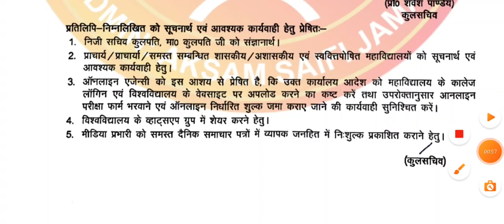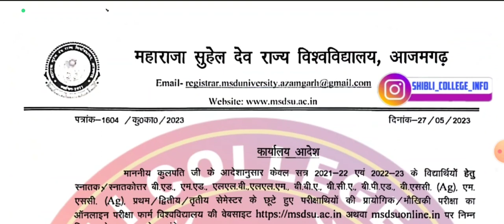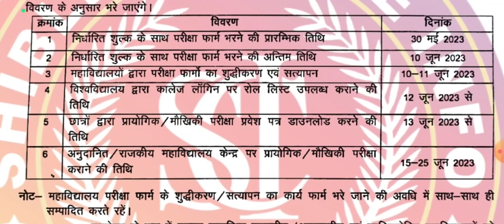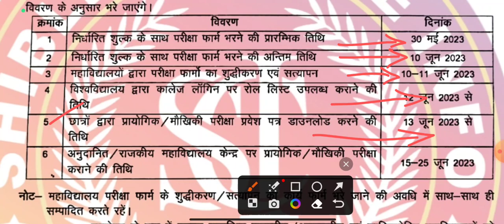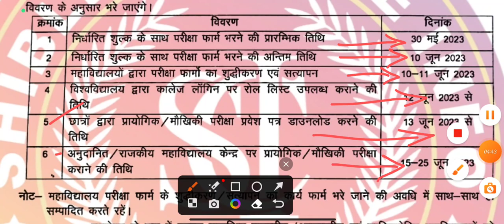MSDSU के सभी कोर्स के छूटे हुए प्रैक्टिकल और Viva के लिए नोटिस जारी हुई || MSDSU Azamgarh Practical